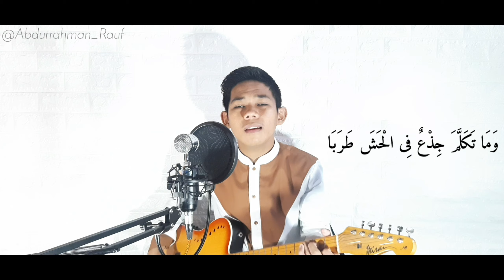Antassalam Cover Gitar | اَنْتَ السَّلَام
Antassalam Baraa Masoud

antassalam maher zain
antassalam lirik
antassalam mp3
antassalam lirik arab
antassalam maher zain mp3
antassalam artinya
antassalam maher zain lirik
antassalam mp3 download
antassalam sabyan
antassalam ai khodijah
antassalam alma
antassalam alma feat nissa sabyan mp3
antassalam arti
antassalam ai khodijah lirik
antassalam alma mp3
antassalam alma feat nissa sabyan
antassalam bahasa arab
antassalam baraa masoud
antassalam bara masoud mp3
antassalam by maher zain
antassalam baraa masoud lirik
antassalam baraa masoud mp3
antassalam baraa masoud mp3 download
antassalam baraa masoud mp4
antassalam chord
antassalam cover alma feat nissa sabyan
antassalam cover
antassalam cover ai khodijah mp3
antassalam cover alma feat nissa sabyan lyrics
antassalam cover ai khodijah
antassalam chord gitar
antassalam cover esbeye mp3
antassalam download
antassalam download mp3
antassalam dwi mq
doa antassalam
download antassalam baraa masoud
download antassalam baraa masoud mp3
doa antassalam dan artinya
download antassalam esbeye
antassalam esbeye
antassalam esbeye lirik
antassalam esbeye mp3
lirik antassalam esbeye ft nissa sabyan
antassalam cover esbeye
teks antassalam esbeye
antassalam fm
radio antassalam fm bandung
maher zain antassalam free mp3 download
allahumma antassalam
antassalam in arabic
download instrumen antassalam
allahumma innaka antassalam
antassalam minkassalam
antassalam karaoke
antassalam kunci gitar
chord antassalam
karaoke antassalam
antassalam ai khodijah mp3
download karaoke antassalam
download lagu antassalam kang fajar
antassalam lirik maher zain
antassalam lirik dan arti
antassalam lirik latin
antassalam lirik dan terjemahan maher zain
antassalam lirik maher
antassalam lirik arti
antassalam maher zain lirik dan terjemahan
antassalam maher zain lyrics
antassalam maher
antassalam nissa ft alma
antassalam nissa sabyan mp3
antassalam nissa ft alma mp3
antassalam nissa sabyan
antassalam nissa sabyan lirik
antassalam nissa
antassalam no music
lagu antassalam nissa sabyan
meaning of antassalam
pujian antassalam
pesantren antassalam
allahumma antassalam pendek
lirik qasidah antassalam
antassalam ringtone
radio antassalam bandung
radio antassalam
robbana antassalam
allahumma antassalam rumaysho
antassalam sabyan lirik
antassalam sabyan mp3
antassalam song
sholawat antassalam
sholawat antassalam lirik
surat antassalam
syair antassalam
arti antassalam
antassalam teks
antassalam terjemahan
antassalam travel
teks antassalam al asyraf
tek antassalam
terjemahan antassalam maher zain
allahumma antassalam tulisan arab
antassalam wa minkas salam
antas salamu wa minkas salam
antassalam wa minkas salam tabarakta ya ya dhal jalali wal ikram
antassalam waminkassalam tabarakta ya ya thal jalali wal ikram
antas salaam wa minkas salam
allahumma antassalam waminkassalam
allahumma antassalam wa minka salam
allahumma antassalam waminkassalam tabarakta ya dzaljalali wal ikram
sholatuminallah wa antassalam
sholatum minallah wa antassalam
allahumma antassalam wa minkas salam
arti allahumma antassalam wa minka salam
allahumma antassalam wa minka
allahumma antassalam wa
antassalam youtube
yayasan antassalam
yayasan antassalam bandung
bacaan allahumma antassalam yang benar
antassalam zain mp3
antassalam zain
antassalam zain mp3 download
dzikir antassalam
antassalam maher zain mp3 download